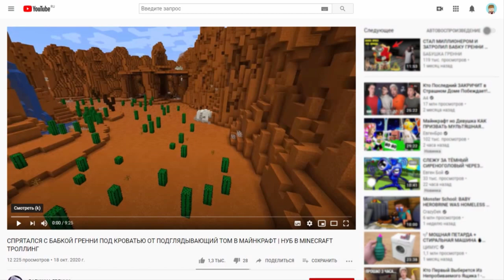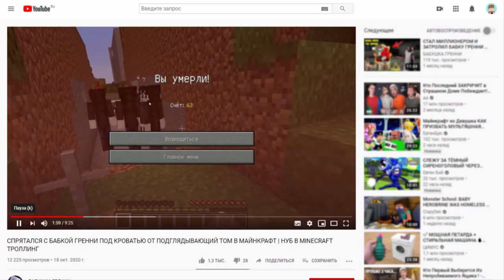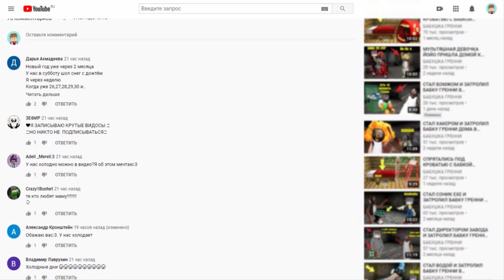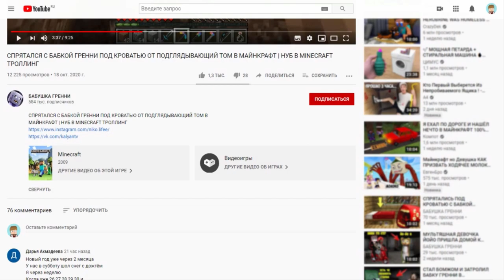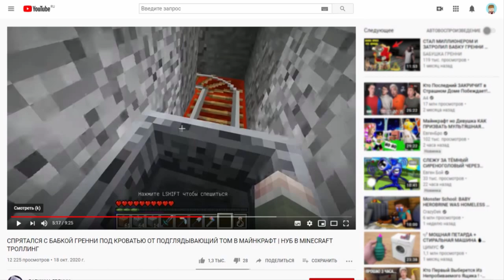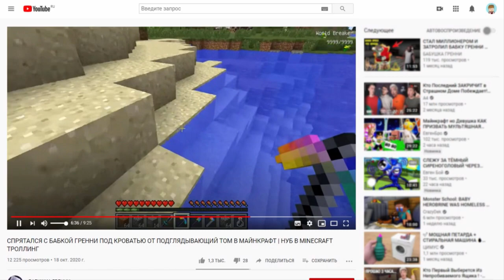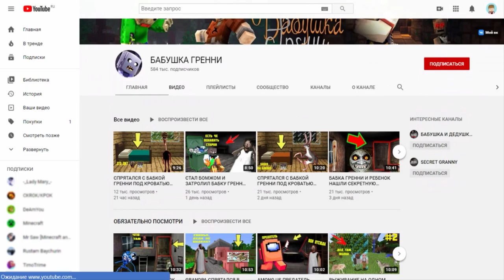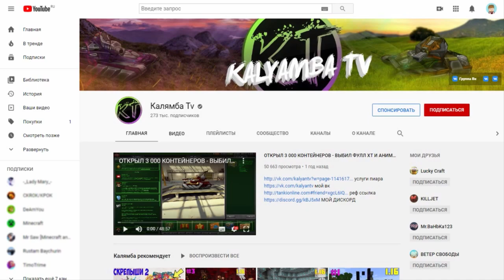БАБКА ГРЕННИ В МАЙНКРАФТЕ?! ЧТО ЭТО? КТО ТАКОЕ СМОТРИТ?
БАБКА ГРЕННИ В МАЙНКРАФТЕ?! ЧТО ЭТО? КТО ТАКОЕ СМОТРИТ? INTERESTING осмий

Всем привет! Я Осмий, на серверах играю под ником Osmij.
Тут, на канале вы найдете различные и интересные ролики.
Моя любимая игра - Minecraft. Надеюсь тебе понравится

Теги ▼
майнкрафт
mine майн
craft крафт
skywars скайварс
insane инсейн
bedwars бедварс
texturepack текстурпак
resourcepack ресурспак
mobarena мобарена
launcher лаунчер
anarchy анархия
skyblock скайблок
myrdermystery мардермистери
mobwars мобварс
luckywars лакиварс
paintball пейнтбол
survival выживание
noob нуб
hide and seek прятки
buildbattle битва строителей
timelapse таймлапс
clips клипы
mods моды
cases кейсы
bandicam бандикам
stream стрим
parkour паркур

Популярные сервера ▼
gamster гамстер
litecloud лайтклауд
prostocraft простокрафт
playmine плеймайн
vimeworld ваймворлд
teslacraft теслакрафт
mineplex майнплекс
hivemc хайвэмси
foxmc фоксэмси
rugame ругейм
cristalix кристаликс
hytale хайтейл
hypixel хайпиксель